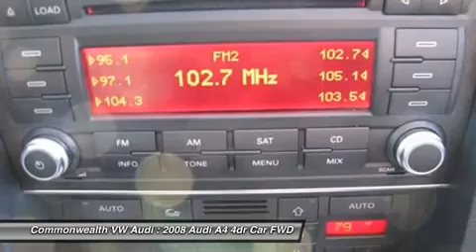2008 AUDI A4 Santa Ana, CA 61449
2008 AUDI A4 Santa Ana, CA
Stock# 61449

A4 2.0T Special Edition FrontTrak, SIRIUS Satellite Radio, and Special Edition Package. 59k Miles! Dare to compare! Who could say no to a simply great car like this gorgeous 2008 Audi A4? It is nicely equipped with features such as A4 2.0T Special Edition FrontTrak, SIRIUS Satellite Radio, and Special Edition Package. New Car Test Drive called it ... a car nut's car. It's fun to drive, with all the sporty bits and pieces.